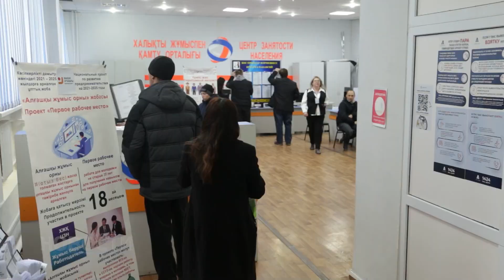Новости Балхаша 24.11.2023